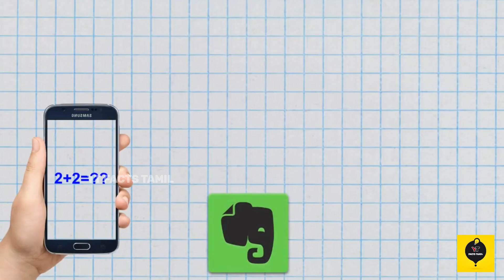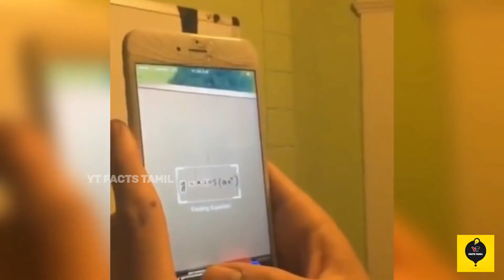என்னென்ன பண்ணுறாங்க பாருங்க Brilliant Students Cheating Tamil Facts_Facts In Tamil_Facts In Minutes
என்ன பண்ணுறாங்க பாருங்க! | Tamil Facts_Facts In Tamil_Facts In Minutes_Minutes Mystery

Tamil Galatta News Facts and minutes mystery of Tamil info bytes. Top 5 Best People Saving Other Humans Interesting Facts And Amazing Facts. This Video Restore Your Humanity in tamil info bytes knowledge | Interesting Facts And Amazing Facts For Best People. This Video Restore Your Faith In Humanity. This video took more than one day to create content and do voice and edit., so do support us.

@Tamil Facts

Thank you for the support ! If you find any of your copyrighted material in this video, please leave us a message on so we can resolve the issue.

About YT FACTS TAMIL - : This channel is for the people who know Tamil. This channel is about interesting facts, unexplained & unsolved mysteries,  information Mystery & Galatta News of  the world, top 10 videos, top 5 videos, new inventions, new gadgets, amazing facts, mystery videos videos in our own language (Tamil)